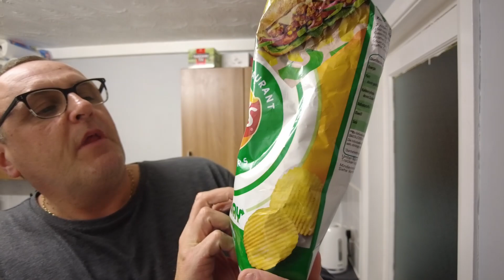Lays Subway Teriyaki Crisps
The Adam & Val Project - Always Honest Reviews
▶Amazon UK
▶Amazon US